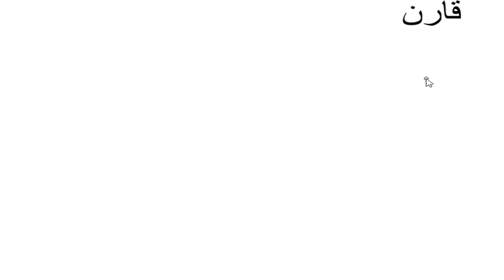السنة3: ملخص درس الترتيب و العمليات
ملخص الدرس و أمثلة